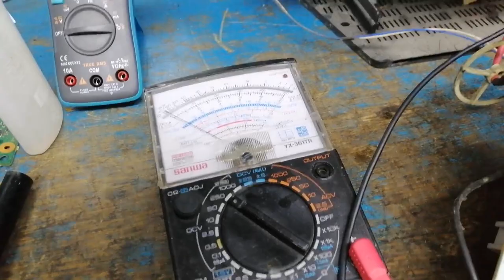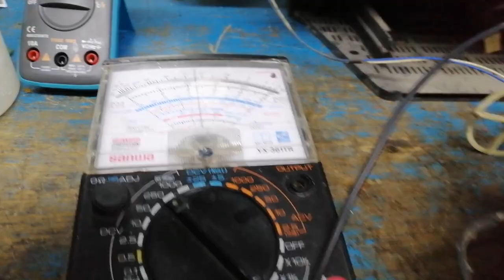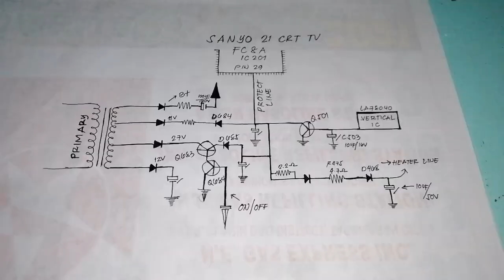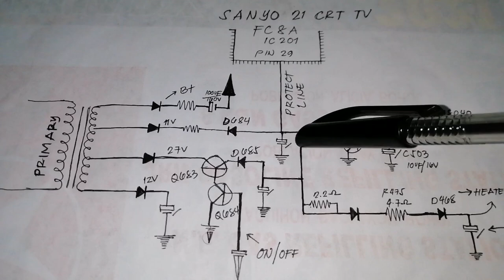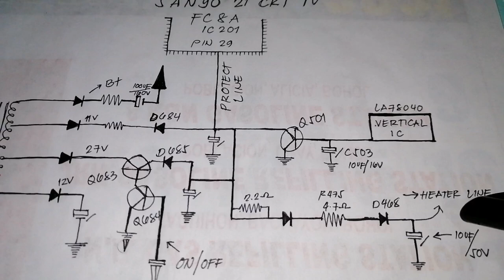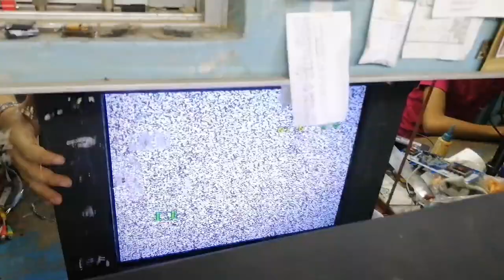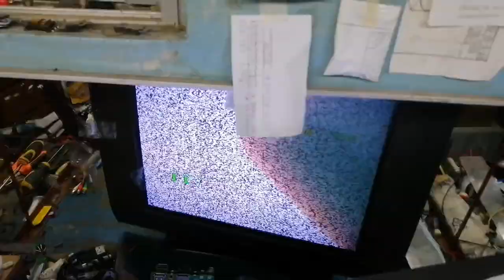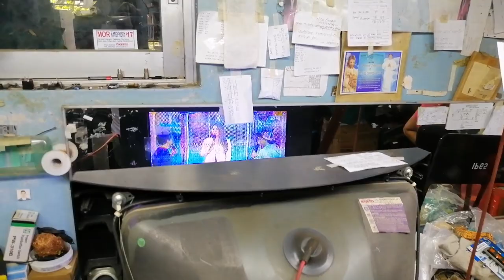Sanyo 21"Crt tv=ST-21 Hold down Protect and auto shut down. Protection pin revealed!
DVd Player
Junior Platinum